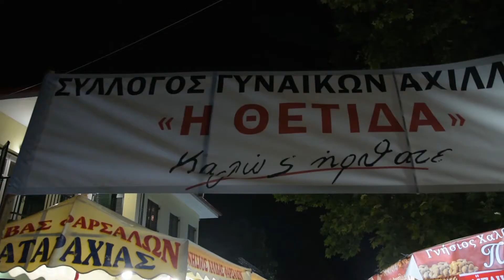Λαϊκοδημοτική βραδιά στο Αχίλλειο Φαρσάλων (27/06/19) Μέρος 2ο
Σύλλογος Γυναικών Αχιλλείου
Λαϊκοδημοτική βραδιά στο Αχίλλειο Φαρσάλων
Γιώργο Βελισσάρη, Τζένη Κατσίγιαννη, Γιάννη Γκόβαρη και Νεκτάριο Κοκκώνη